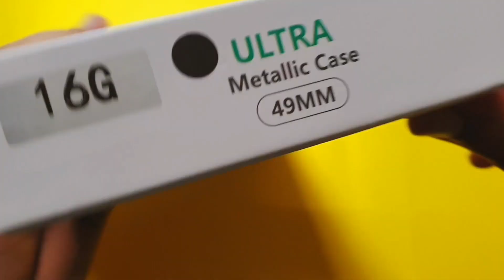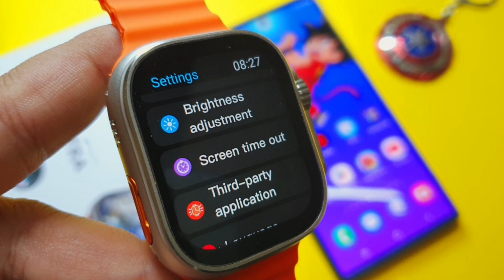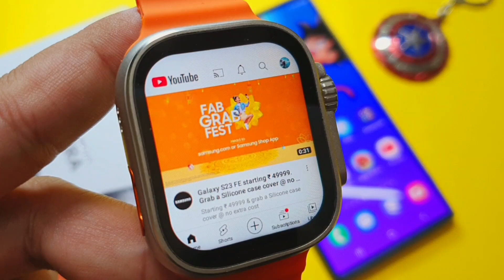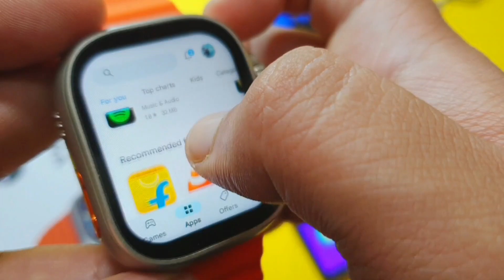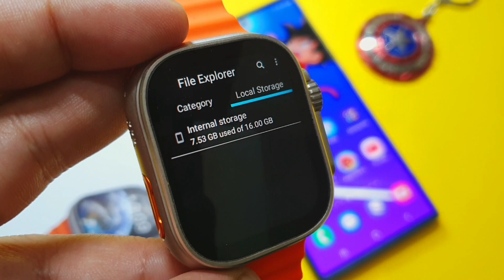X8 Ultra 4G Android Smartwatch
X8 Ultra Smartwatch with 4g Android Smartwatch With SimCard Insert I Am Telling X8 Ultra Smartwatch Unboxing & Review
 X8 Ultra Android Watch